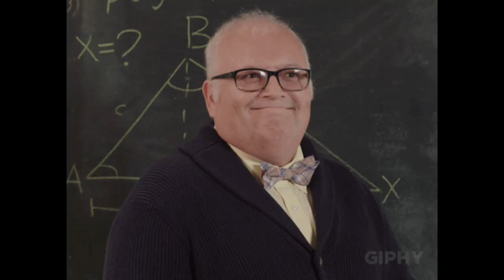Thik Hai! The Night Manager Series REVIEW : Rdxs View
The Night manager Web Series review,The night manager Review,The Night manager Bollywood review,The Night manager Hindi ,The Night Manager Series review